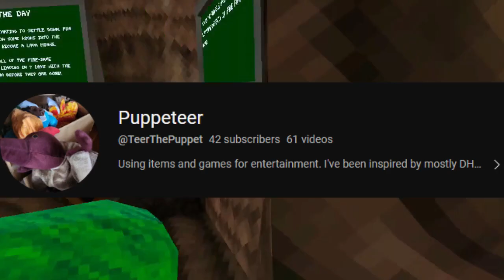Playing games with the MiniMonks (Ft. @LuckyCrossbowvr , @SuperTheGorilla , @TJ_0924 .)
Funny monke colab with @LuckyCrossbowvr @SuperTheGorilla and @TJ_0924 . Check out their POVs! (idk if they're out yet as of uploading so have fun with that)